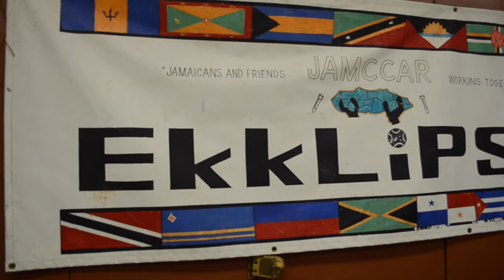LIVEFIERCE: VLOG 2 - EkkLiPSE Steel Band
Sequel to Fierceday's Vlog